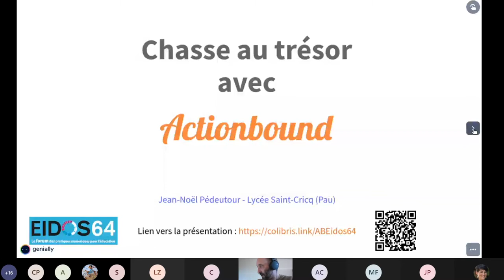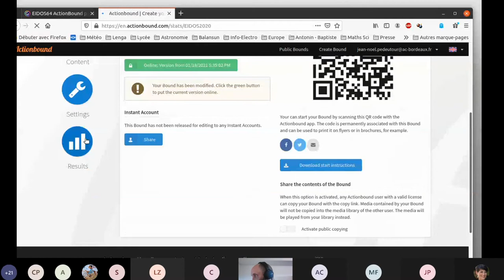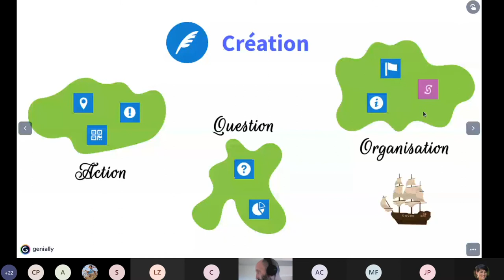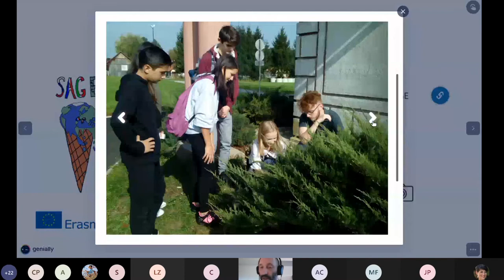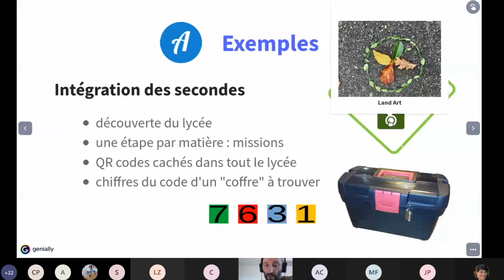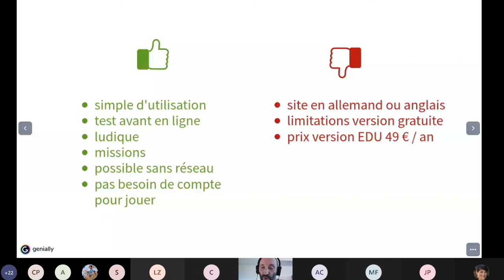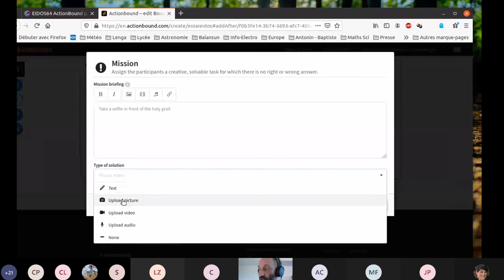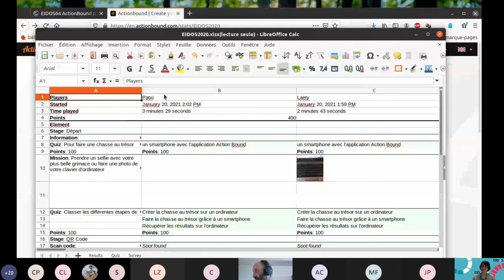Eidos 2021 : atelier A07 Chasse au trésor avec Actionbound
Jean-Noël Pédeutour, Professeur de Maths et Sciences – Lycée Saint-Cricq, Pau (64)